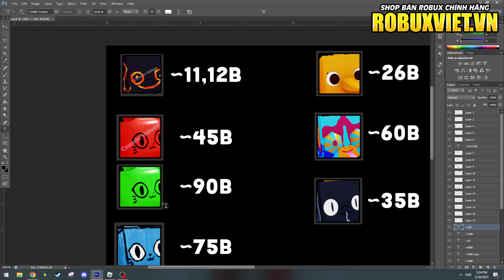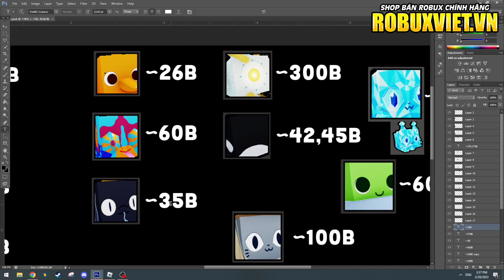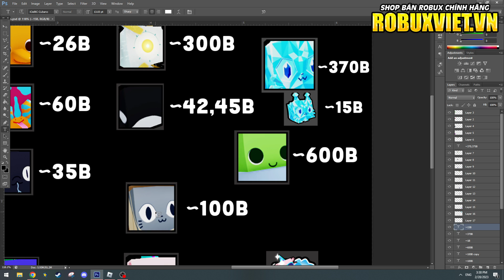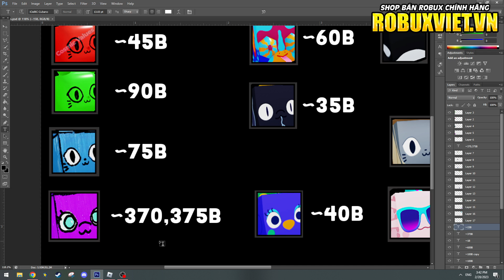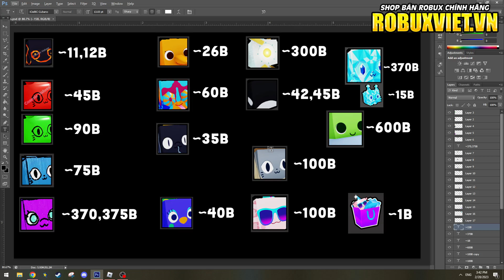Phương Pháp Sở Hữu 10 HUGE PET Nhanh Nhất Trong Pet Simulator X! - Roblox